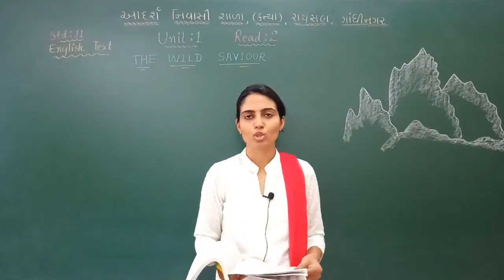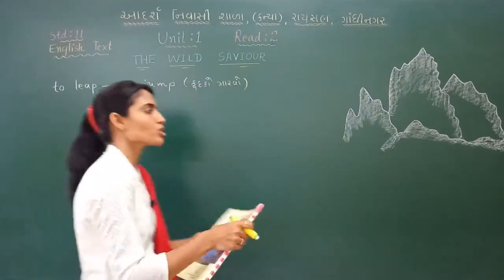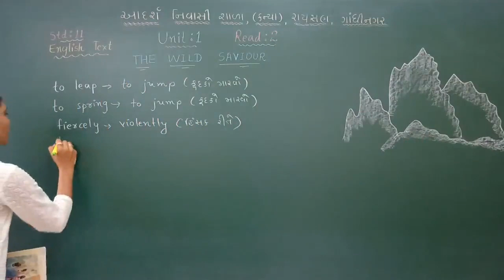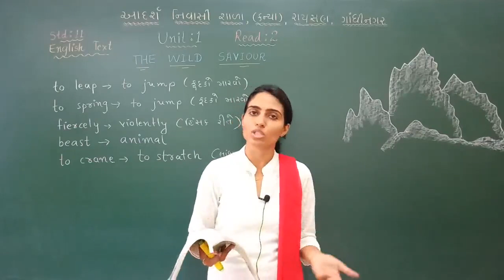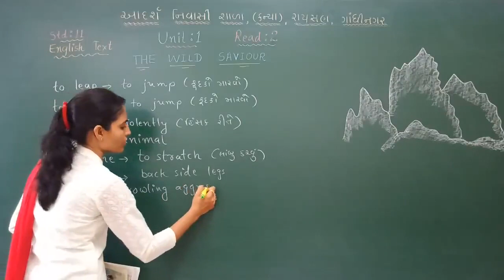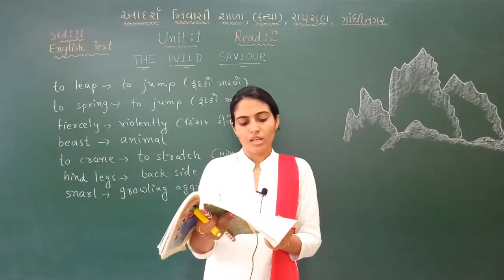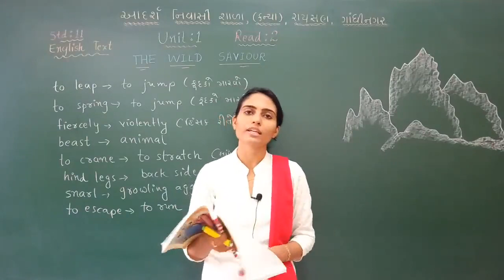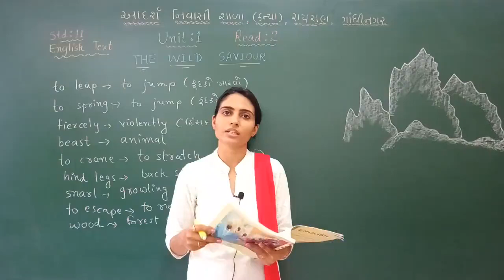Std 11 | English | Chapter 1 | Lecture 6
Teacher: Khyatiben R. Patel